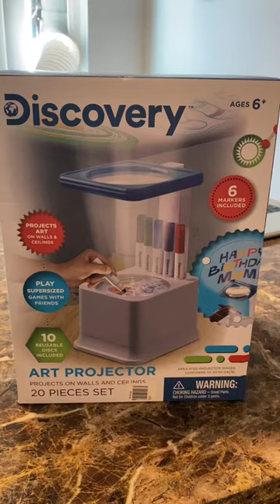Discovery Art Projector